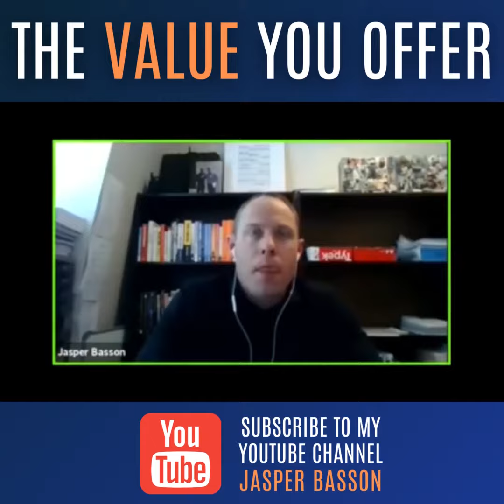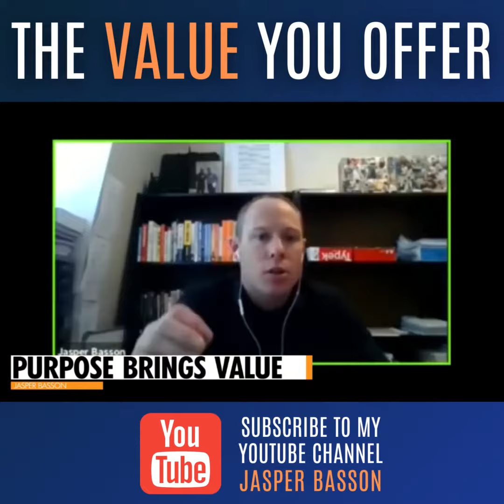IKIGAI | A Japanese Philosophy for Finding Purpose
As appreciation I want to offer you TWO Gifts

1.
Daily EntrepreneurTips , tactics and financial education to life a life that you adore.

2.

OR

Add yourself to our Value Added Channel for Entrepreneurs, with this

3.
Gift Pack to the value of R 57,500 from a huge variety of small business owners.

Blessings
Jasper Basson
Entrepreneur SA | Dryk Holdings | Lead Optimizers